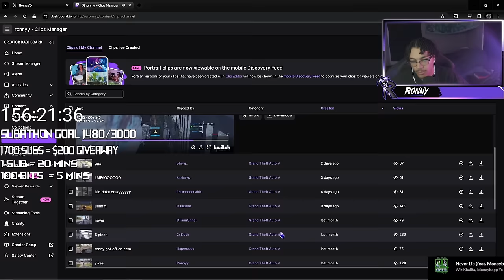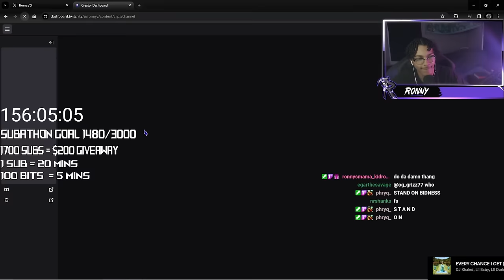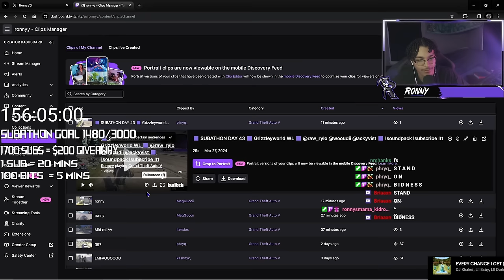Episode 3: Dropped GG In Their Own Hood! | GTA RP | Grizzley World Whitelist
Ronny Playing GTA RP
Episode 3: Dropped GG In Their Own Hood! (Grizzley World Whitelist)

MAKE SURE YOU NEVER EVER MISS A LIVESTREAM!
Much Love And Good Vibes.